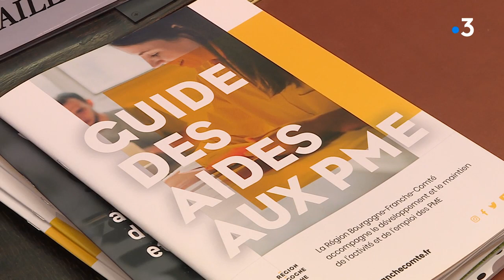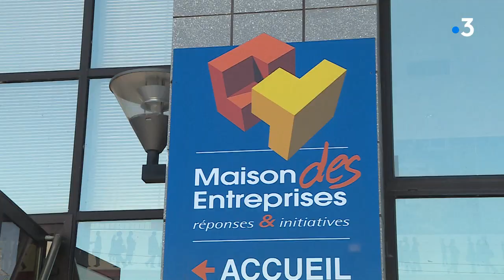Dijon : le Conseil régional débat d'un plan de relance de 400 millions d'euros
Première assemblée plénière post-confinement pour le Conseil Régional de Bourgogne. Après les mesures d'urgence prise en avril, c'est un plan de relance de 400 millions d'euros en faveur de l'économie et de l'emploi qui a été annoncé.
Reportage : Anne Berger, Rodolphe Augier
Avec : François Sauvadet, président du Groupe Union des Républicains de la Droite et du Centre
           Marie-Guite Dufay, présidente (PS) du Conseil Régional de Bourgogne Franche-Comté
           David Butet, président du Medef de Côte-d'Or